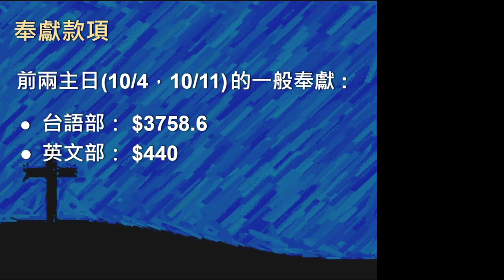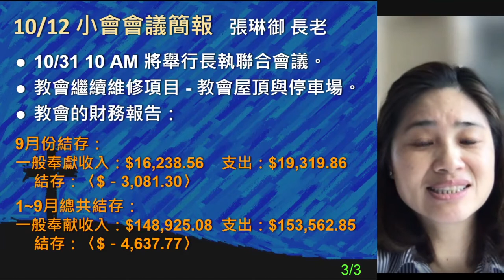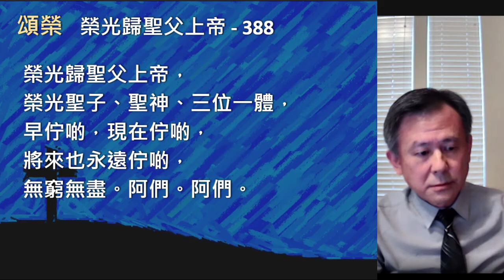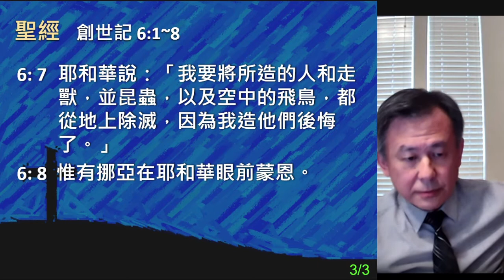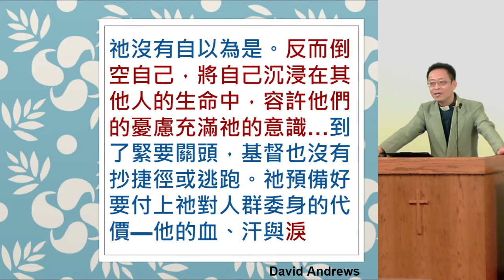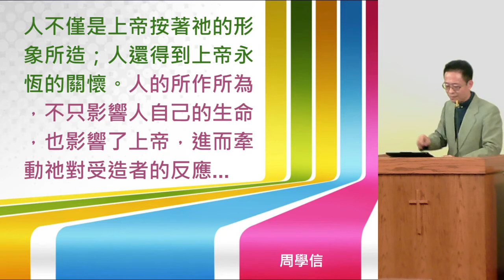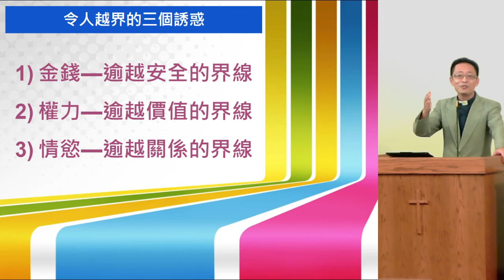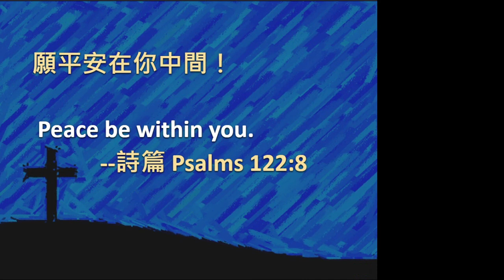2020 10/18 神為罪憂傷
3:48 - Prelude
38:49 - Sermon

【報告事項 10/18/2020】
1. 本會每主日線上崇拜10am 開始，請兄姐安靜心、服裝整齊，並以敬畏的心準時參與崇拜。所有線上聚會的links皆公佈在教會網站 atpcweb.org。
2. 主日線上早禱會9:30am 開始 ，十月份由潘以淳長老帶領，歡迎兄姐參加 ，讓我們的主日從禱告開始。
3. 請兄姐將奉獻支票寄至教會住址 (5300 Duval Road, Austin, TX 78727)，或使用 Zelle® app 付到 “ ” (recipient name - ATPC)，有關奉獻問題請洽教會幹事Christina姐妹 。
4. 兄姐及固定訪客朋友如果需要設立一個ATPC 的Google Meet 帳號，請和幹事Christina或執事們聯絡。
5. 今日崇拜後，成人主日學「加利利課程」由賴長老帶領，探討「合神心意的門徒」)，歡迎兄姐踴躍參加。
6. Connection Minisitry (英文部) 已於 10/11 日起開始嘗試教會戶外禮拜，台語部仍然在考慮中。
7. 又是秋收感恩時節了！讓我們一起來參與食品/日用品捐贈活動（Food Drive)，感謝上帝的供應，與社區分享祂的愛。請大家在11/7 & 11/14(10am-1pm)帶來教會。將送往Hill Country Community Ministries 。
8. 11/22崇拜中舉行「 感恩見證」，歡迎兄姐分享疫情期間所經歷之恩典見證，有感動的兄姐，請與蔡牧師或小會長老們聯絡，進一步了解細節。
9. 姐妹團契本週二（10/20）上午10點開始線上聚會，查考聖經：路得記一章 1～19節；三章 6～13節；四章 13～17節，主題：「路得-失而復得的愛情」，由葉美伶執事主理。歡迎兄姐踴躍參加，詳情請與何秀琴會長聯絡。
10. 本週三 (10/21) 8 PM為十月份「 窯匠手中的泥」課程，由蔡滿榮牧師帶領，鼓勵兄姐踴躍上線參加。
11. 本週五晚 8：30～9:00「與牧師線上禱告」，閱讀《勞倫斯弟兄的與神同在屬靈格言》，由蔡牧師帶領兄姐在這一起與主親近的時刻，導讀、彼此分享與代禱，鼓勵兄姐上線參加。
12. 提醒：即日起至10/30，可以提早為美國大選投票，鼓勵兄姐提早投票。
13. 兄姐如有需要代禱的事項，請利用 email 或電話與牧師，長執，同工聯絡，為您代禱。